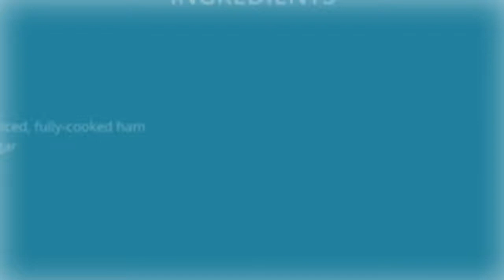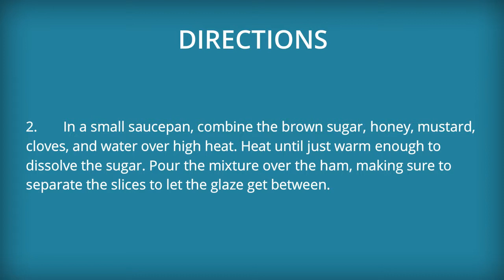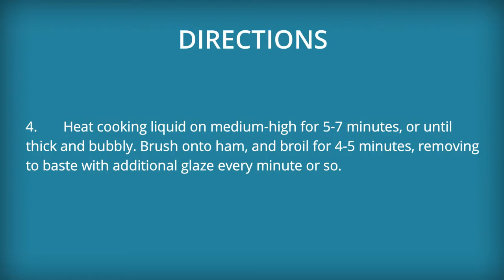Slow Cooker Ham With Honey Mustard Glaze Recipe – How to cook Ham With Honey Mustard Glaze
How to Cook Slow Cooker Ham With Honey Mustard Glaze